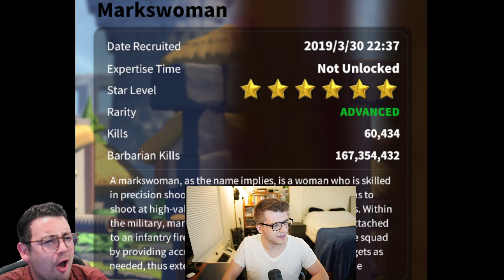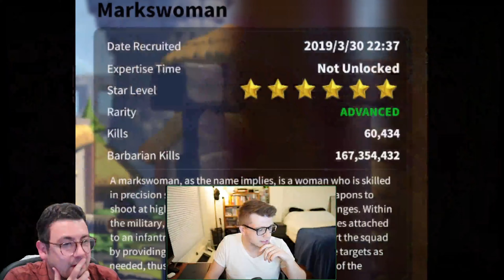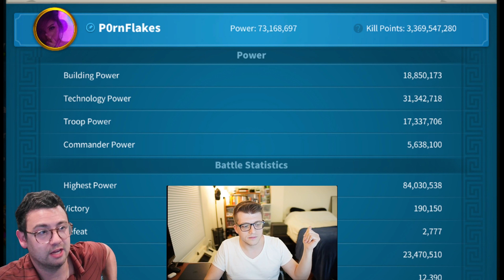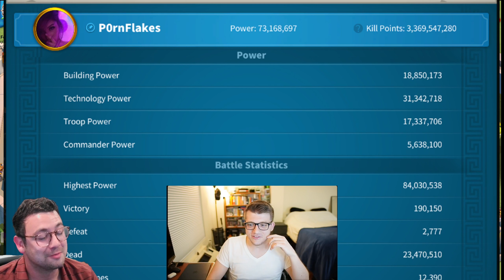I Got My Account Reviewed...by Omniarch! | Rise of Kingdoms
I have always wanted to get my account reviewed by another ROK Content Creator, but how could I do it without him knowing? Join me as I do a surprise account review with @OmniarchOfficial, you wont believe his reaction!

Chapters
0:00 Intro
0:32 The "Account"
1:19 Age of Account
2:00 Marches & Armaments
4:15 Cav March Breakdown
5:45 What is Deadweight?
9:45 Commander Pairs
11:50 Hermann & Belisarius Prime
16:05 Archers vs. Infantry
19:40 Account Evaluation (KP Eval)
21:00 The REVEAL
22:00 Is Shappy Deadweight!?
22:45 Player Perspective
23:48 Video Inspiration